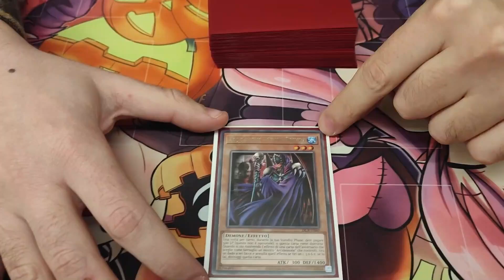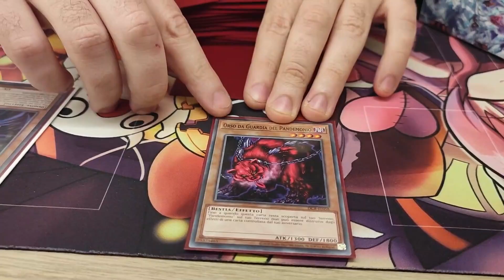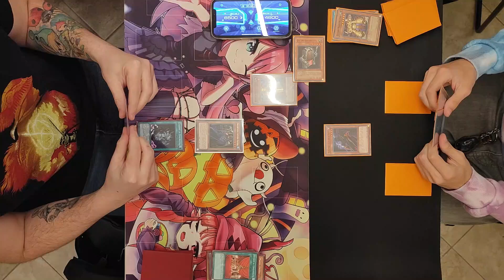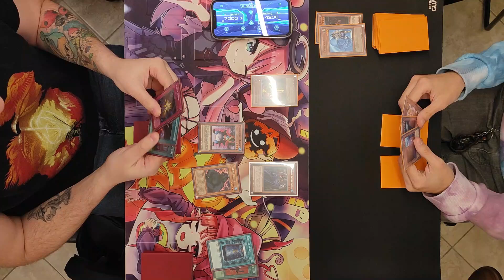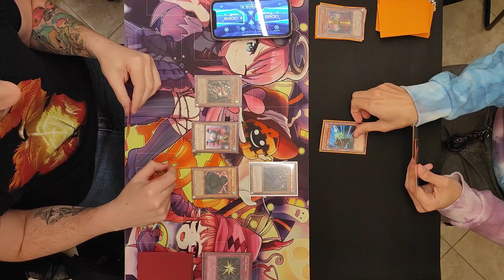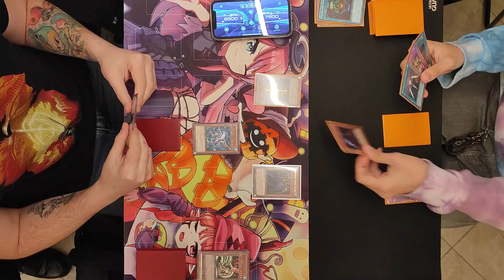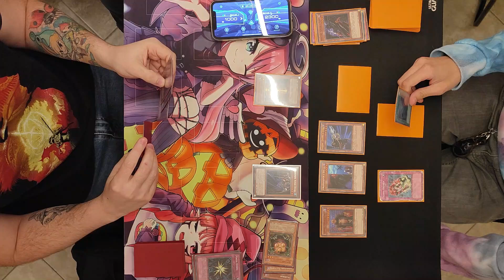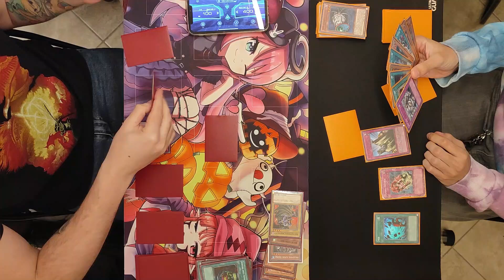Goat Commander - A new way to play Goat Format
Here are a few helpful links to get to know better Goat Commander: